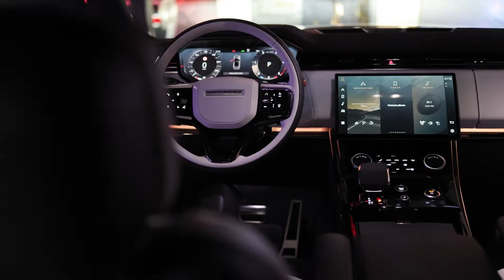New Range Rover Sport Event - Mektrin Motors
The new Range Rover Sport has arrived in Albania by our dear client Mektrin Motors.
Event created by LandmarkCommunications.